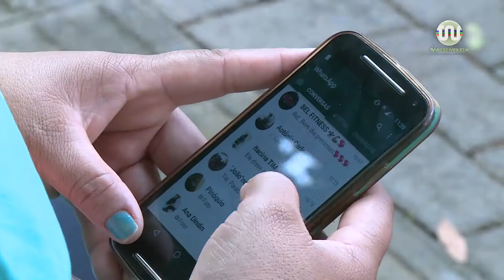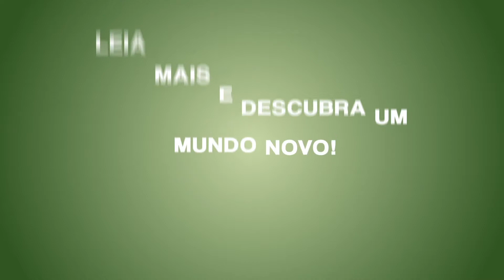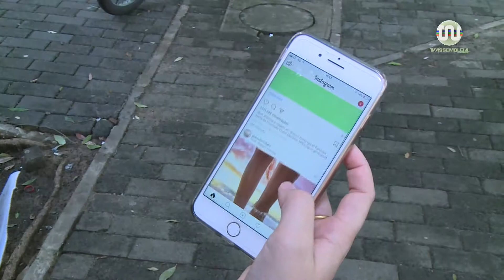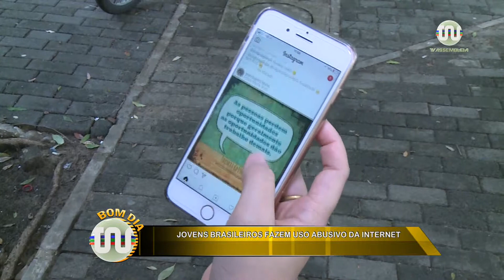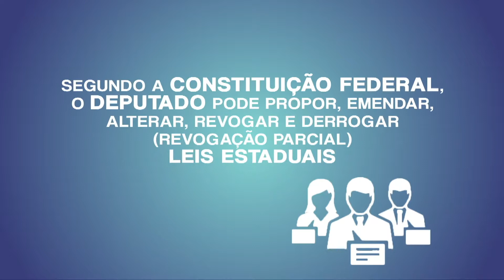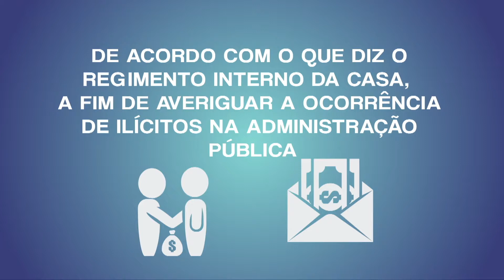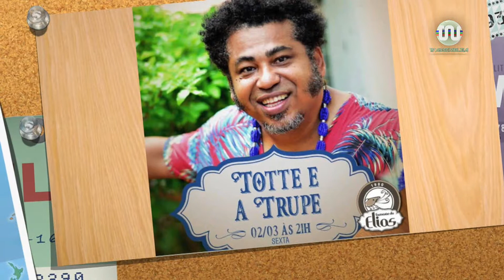Bom Dia Assembleia 02.03.18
Veja na íntegra edição completa do Bom Dia Assembleia, sexta-feira, 2 de março de 2018.